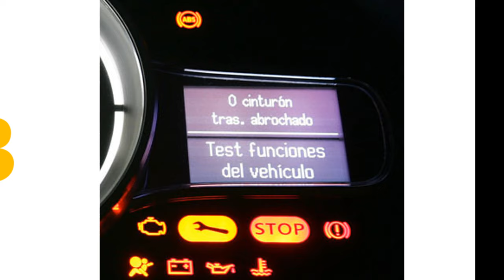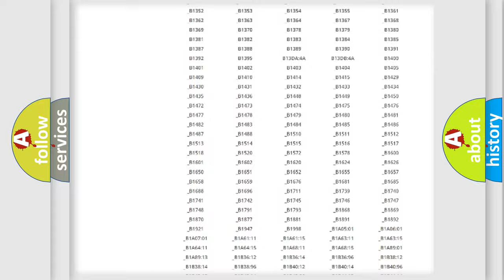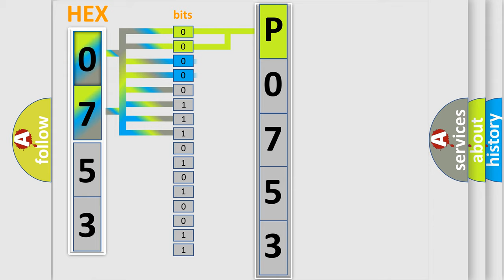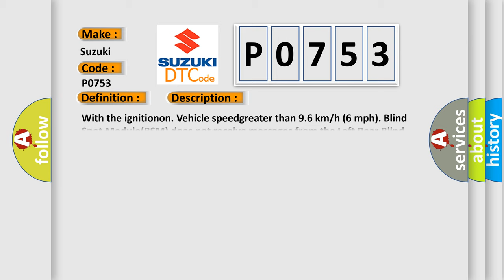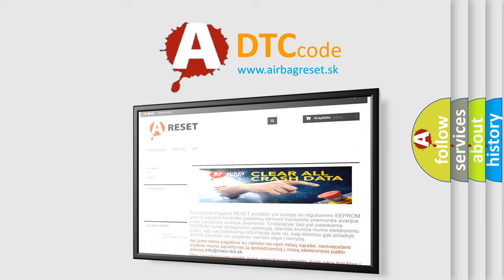DTC Suzuki P0753 Short Explanation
Contents:
0:21 Basic DTC analysis according to OBD2 protocol standard.
1:48 Insight into programming
2:58 A diagnostically understandable description of the Diagnostic Trouble Code
3:05 Basic error definition

Make:
Suzuki
Code:
P0753
Definition:
IMPLAUSIBLE DATA RECEIVED FROM DRIVER BLIND SPOT SENSOR - ALIVEorSEQUENCE COUNTER INCORRECTorNOT UPDATED
Description:
With the ignitionon. Vehicle speedgreater than 9.6 km or h (6 mph). Blind Spot Module(BSM) does not receive messages from the Left Rear Blind Spot Sensor
Cause:
(F923) RUN RELAY OUTPUTCIRCUIT OPEN(Z922) GROUND CIRCUITOPEN(D764) BLIND SPOT SENSORDATA LINK LOW CIRCUIT OPEN(D765) BLIND SPOT SENSORDATA LINK HIGH CIRCUIT OPENLEFT REAR BLIND SPOTSENSORBLIND SPOT MODULE (BSM)